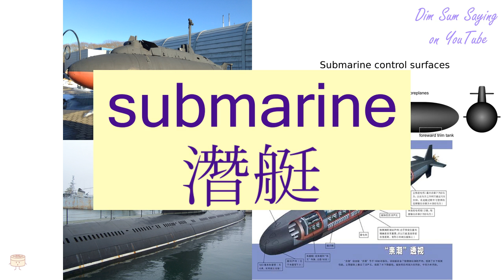"SUBMARINE" in Cantonese (潛艇) - Flashcard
[chim4 teng5] "SUBMARINE" in Cantonese (潛艇) - Flashcard. Additional information about the word: submarine.